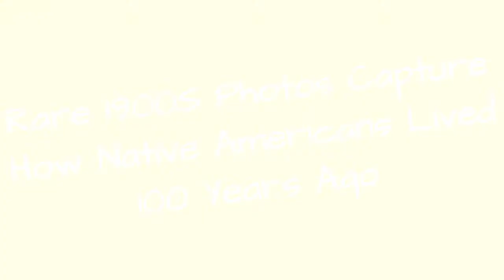Rare 1900S Photos Capture How Native Americans Lived 100 Years Ago 🙃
Native American culture is rich with magical customs and captures the spirit of living free, but during the 20th century it was quickly vanishing. Because of this, Edward Sheriff Curtis dedicated decades of his life to capturing and recording the lifestyle of indigenous tribes in North America and his extensive work includes some of the most captivating photos from that era.In 1906, wealthy financier and banker J.P. Morgan provided Curtis with $75,000 to produce a series on Native Americans. Together they produced a 20-volume series, called The North American Indian. Edward spent more than 20 years traveling across the continent and made over 40,000 images of over 80 tribes. He also recorded songs and language, transcribed oral stories and biographies.Curtis' methods to record the disappearing way of life were later criticized by some anthropologists. He occasionally posed individuals from unrelated tribes in the same clothing, removed them from natural settings and used overly romantic ones, and so on. Nonetheless, his work still features a lot of authenticity and is regarded as one of the biggest Native American research.
0:00 - Intro
0:00:12 - An Apsaroke Man On Horseback, 1908
0:00:21 - Mohave Woman, 1903
0:00:30 - A Kwakiutl Wedding Party Arrives In Canoes, 1914
0:00:39 - Eskadi, Of The Apache Tribe, 1903
0:00:48 - Apache Woman, 1906
0:00:57 - A Qagyuhl Man Dressed As A Bear, 1914
0:01:06 - Walpi Maidens, 1906
0:01:15 - Navajo Man, 1904
0:01:24 - Maricopa Child, 1907
0:01:33 - A Qagyuhl Woman Wears A Fringed Chilkat Blanket And A Mask Representing A Deceased Relative Who Had Been A Shaman, 1914
0:01:42 - A Koskimo Man Dressed As Hami (\"dangerous Thing\") During A Numhlim Ceremony, 1914
0:01:51 - A Group Of Navajo In The Canyon De Chelly, Arizona, 1904
0:02:00 - Hakalahl, A Nakoaktok Chief, 1914
0:02:09 - A Young Member Of The Apache Tribe, C. 1910
0:02:18 - Apsaroke Man Wearing Medicine Hawk Headdress, 1908
0:02:27 - The Primitive Artists-paviotso, 1924
0:02:36 - A Hupa Spear Fisherman Watches For Salmon, 1923
0:02:45 - Kwakiutl People In Canoes In British Columbia, 1914
0:02:54 - Okuwa-tsire, Also Known As \"cloud Bird,\" Of The San Ildefonso Pueblo, 1903
0:03:03 - A Kwakiutl Chief's Daughter, 1910
0:03:12 - Qagyuhl Dancers, 1914
0:03:21 - Luzi, Of The Papago Tribe, 1907
0:03:30 - Sioux Chiefs, 1905
0:03:39 - An Apache Man, C. 1910
0:03:48 - A Mariposa Man On The Tule River Reservation, 1924
0:03:57 - A Cahuilla Child, 1905
0:04:06 - A Qagyuhl Dancer Dressed As Paqusilahl (\"man Of The Ground Embodiment\"), 1914
0:04:15 - The Hopi Maiden, 1905
0:04:24 - A Zuni Woman, 1903